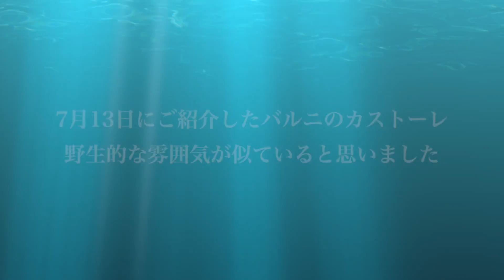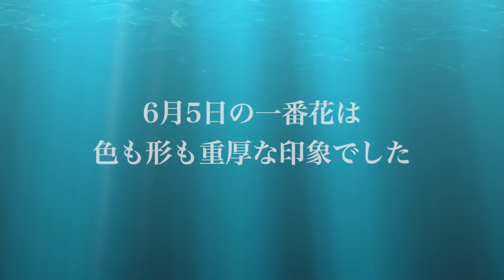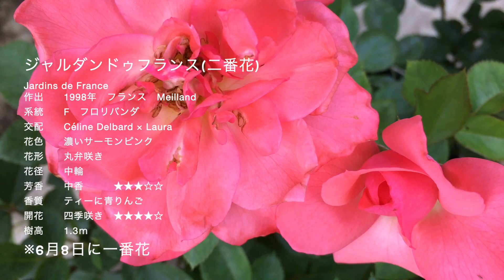2021/7/22☀️夏薔薇☀️カリプソ✨トラモントエスティーヴォ✨ブラッシュノワゼット✨ハイディクルムローズ✨ラパン✨ジャルダンドゥフランス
我が家の夏薔薇も頑張って咲いてくれています✨

※日本の気候がどんどん変化しているため少しずつデータも更新されているそうなので、このチャンネルの引用データが古い場合もあると思います。
大変お手数ですが当該品種購入ご検討の際などは、詳しくは「バラの家本店」もしくは「楽天市場店」の商品ページをご確認くださいますようにお願い申し上げます。

カリプソ(一号二番花)
トラモントエスティーヴォ(二番花)
ブラッシュノワゼット(二番花)
ハイディクルムローズ (一号二番花)
ラパン
ジャルダンドゥフランス(二番花)